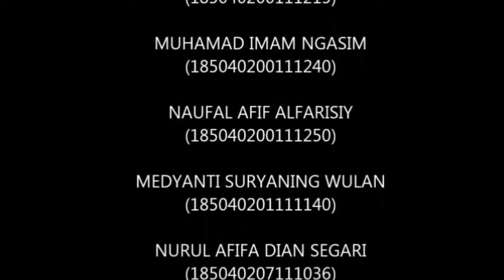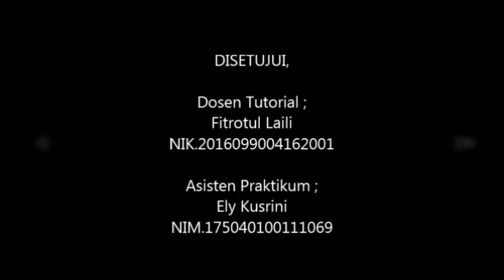Kehidupan Sosial Para Petani dan Perubahannya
Terima kasih atas dukungan anda semua! Jika Anda tertarik dengan informasi lebih lanjut seputar dunia pertanian, pastikan untuk mengunjungi - Di sana, Anda mungkin akan menemukan sumber daya yang berguna dan informasi terbaru yang relevan dengan kepentingan pertanian Anda. Teruslah mendukung dan terlibat dalam komunitas pertanian yang bersemangat!